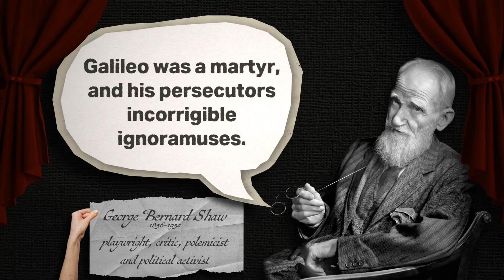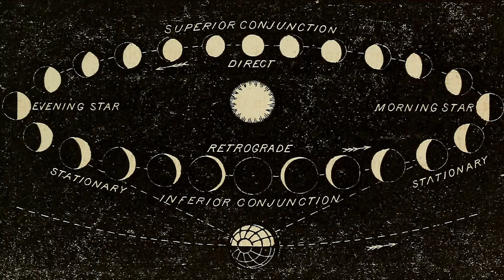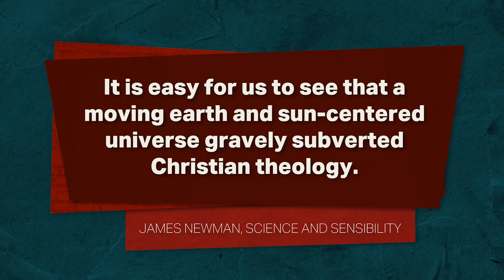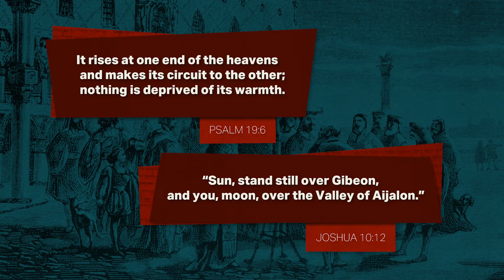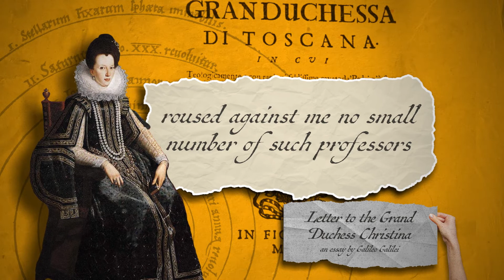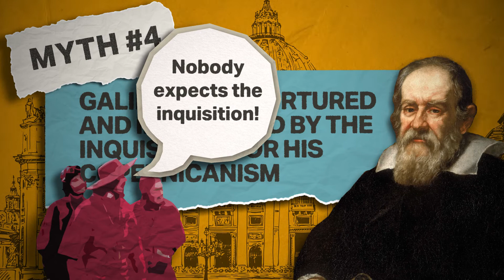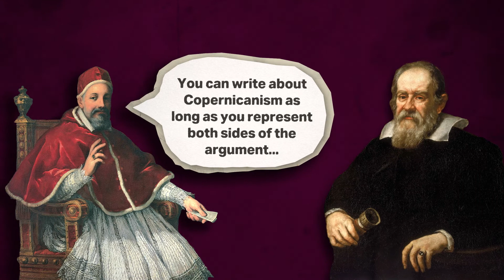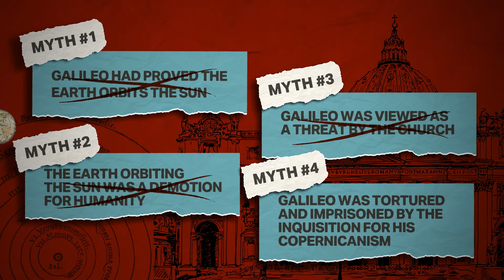Four MYTHS about Galileo and the Church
For many people, the persecution of Galileo at the hands of the Catholic church for proving that the earth orbits the sun serves as the go-to evidence that Christianity is anti-science. But the trouble is: that’s not what actually happened.

00:00 Today we’re looking at four myths that revolve around Galileo and the idea that the earth orbits around the sun:
00:24 The myth that Galileo had demonstrated heliocentrism was a proven fact.
04:09 The myth that being at the center of creation was a good thing (like being the center of attention) and that people at the time were offended at the suggestion that earth wasn’t at the center.
06:27 The myth that church was threatened by Galileo and Copernicus.
9:38 The myth that Galileo was tortured and imprisoned by the Inquisition
12:59 Final Thoughts

Many of these myths originated with Protestants during the Reformation and were spread as anti-catholic propaganda, then were later picked up during the Enlightenment, and finally became ubiquitous during the 1800s with the writings of John Draper’s “History of the Conflict Between Religion and Science” and Andrew Dickson White’s “Warfare between Science and Theology”. Today these myths are commonly believed by most non-experts, but have been thoroughly discredited by historians of science.

References for this episode:
The Galileo Affair: A Documentary History by Maurice A Finocchiaro
For the Glory of God by Rodney Stark
Dominion by Tom Holland
Of Popes and Unicorns by David Hutchings and James Ungureanu
Galileo in Rome: The Rise and Fall of a Troublesome Genius by Mariano Artigas and William R Shea
Behind the Scenes at Galileo’s Trial by Richard Blackwell

Follow The Thinking Believer on Instagram